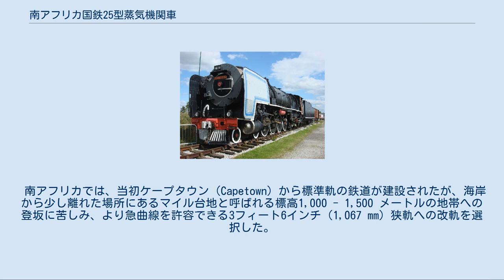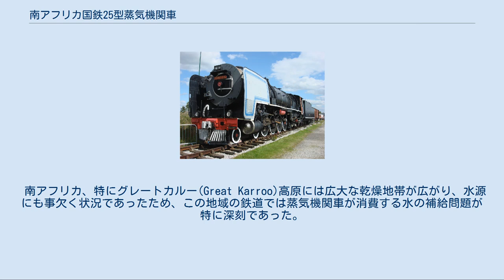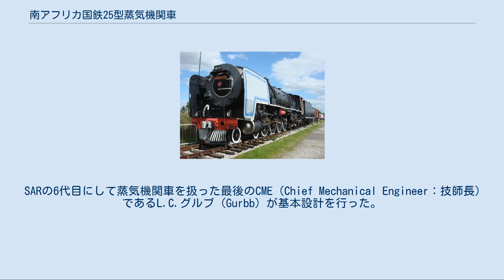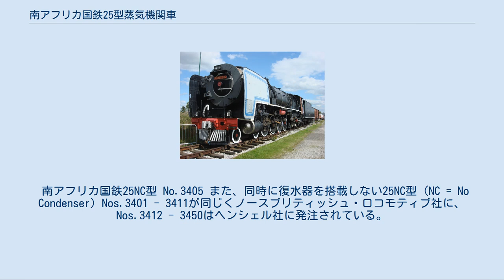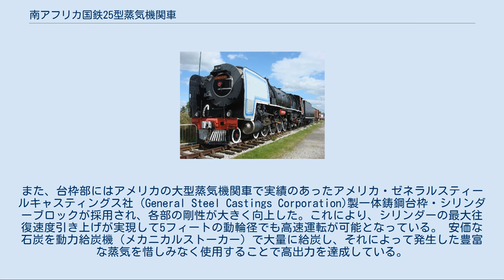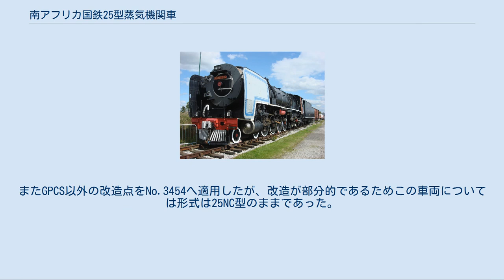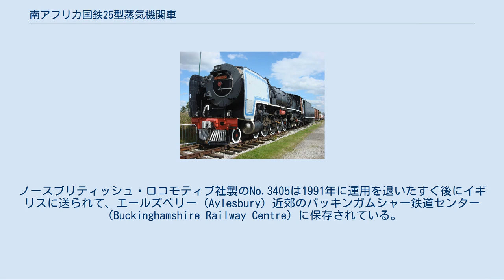南アフリカ国鉄25型蒸気機関車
ノース・ブリティッシュ・ロコモティブ製の蒸気機関車
南アフリカ国鉄25型蒸気機関車（みなみアフリカこくてつ25がたじょうききかんしゃ）は、南アフリカ連邦鉄道（南アフリカ国鉄 SAR: South Africa Railway）が使用していた蒸気機関車である。
 南アフリカでは、当初ケープタウン（Capetown）から標準軌の鉄道が建設されたが、海岸から少し離れた場所にあるマイル台地と呼ばれる標高1,000 - 1,500 メートルの地帯への登坂に苦しみ、より急曲線を許容できる3フィート6インチ（1,067 mm）狭軌への改軌を選択した。
これにより狭軌の鉄道網が全国に敷設されていくことになる。
しかしながら、3C政策に伴ってケープタウンとカイロ（Cairo）を結んでアフリカ大陸を縦断する鉄道を建設するイギリスの構想のため、当初から大陸を縦断するにふさわしい規格で建設が行われ、狭軌ながら車両限界は大きく、許容軸重も随時強化が進められ、1930年代には20トンに達した。
これは同じ3フィート6インチ軌間を採用する日本の鉄道省が主要幹線でも16トンに留まっていることと比べて、大きな差異を示している。
 機関車の製造技術に関しては、南アフリカでは一部の試作機を除いて国産化の推進は図られず、基本的に欧米の機関車技術先進国からの輸入に頼っていた。
しかし、もともとイギリスの植民地であり、多くの技術者が移住したこともあって技術水準は高く、メーカーと共同で新技術を開発したり、南アフリカで独自に設計した機関車をメーカーに発注したりした。
このため輸入機関車中心とはいえ各国のデザインが混在するという状況ではなく、系統だった発展をみせていた。
 第二次世界大戦後、世界各国で電化、ディーゼル化による無煙化が進められていくことになった。
しかし、南アフリカでは石油はほとんど産出せず、一方で質のよい石炭は豊富に埋蔵されていた。
またアパルトヘイト政策による国際的孤立は石油の供給に不安を抱えさせることになった。
さらにアパルトヘイト政策によって極端に安い賃金におかれた豊富な黒人労働力の存在によって、炭鉱の操業コストは安く、蒸気機関車の機関助士の人件費も問題にならなかった。
蒸気機関車では黒人の機関助士2人を使って投炭することが前提となっていた。
このため、第二次世界大戦後においても積極的に蒸気機関車の新設計に取り組み、25型蒸気機関車を登場させることになった。
 南アフリカ、特にグレートカルー(Great Karroo)高原には広大な乾燥地帯が広がり、水源にも事欠く状況であったため、この地域の鉄道では蒸気機関車が消費する水の補給問題が特に深刻であった。
一部の水はタンク車をつないだ列車により運び込まれており、特に乾燥した年には貨物列車より多くの水輸送列車を運行しなければならない状況であった。
 第二次世界大戦前の時点で既に南アフリカ国鉄は、リヒャルト・ローゼンが設計しヘンシェルが製造したドイツの復水式蒸気機関車である52KON形に関心を抱いていた。
なぜならば、復水器を使用することによって排出蒸気を凝結させて水に戻して再利用でき、最高で90%程度水の消費を削減できるためである。
このため、戦争が終結してドイツからの技術を導入できるようになったことから、25型では復水器を搭載して、乾燥地域の水補給問題に対応することにした。
 SARの6代目にして蒸気機関車を扱った最後のCME（Chief Mechanical Engineer：技師長）であるL.C.グルブ（Gurbb）が基本設計を行った。
 まず、1950年にヘンシェルが復水器を搭載する最初の試作テンダー（炭水車）を送り出した。
これは、既存の52KON形向け復水式テンダー3'2'T16 KONの改良版であった。
このテンダーは、南アフリカの高温で一部で非常に高所を走行することで気圧が低いという独特の環境に対応しながら高い効率を出すために、諸般の改良が施されていた。
当然ながら、台車は南アフリカで用いられているケープゲージ（3フィート6インチ狭軌）に対応したものに変更されている。
 この試作の復水式テンダーは、かつて南アフリカ国鉄が製作した車軸配置2-10-2（1E1）の20型蒸気機関車と連結するように設計されており、また19D型や24型とも連結することができた。
試運転は成功し、1,000km以上を良好に走行して...